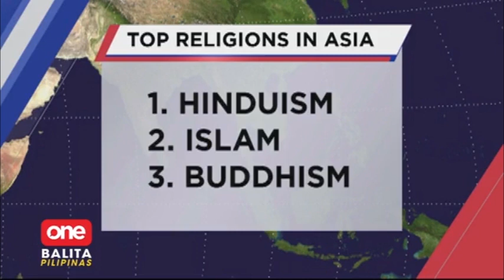Katolisismo sa Asya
OneBalitaPilipinas | Inaasahang mas maipalalaganap ang Katolisismo sa Asya sakaling mapiling susunod na Santo Papa si pope si Luis Antonio Cardinal Tagle. | via Mon Gualvez